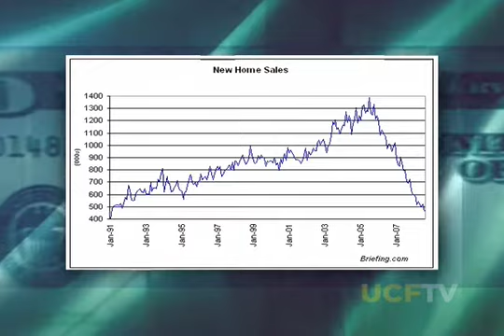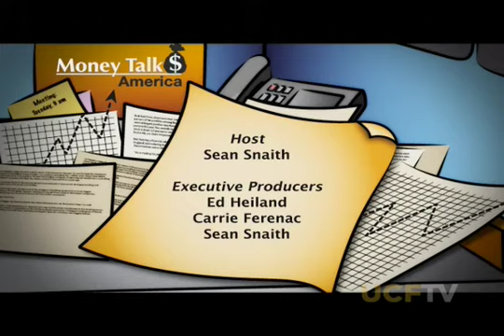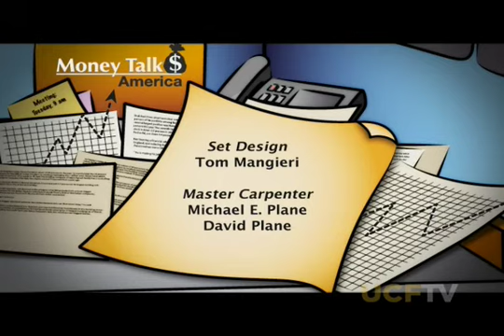Money Talks America - An End to the Housing Crisis?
Has the housing market hit bottom? Join host Sean Snaith as he explores the housing market crisis from a national and local level. (2008)